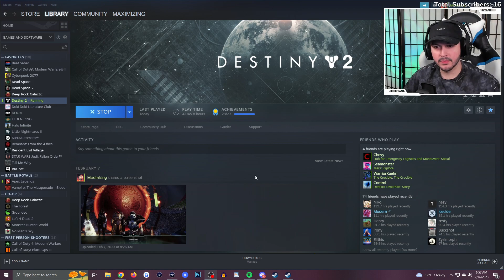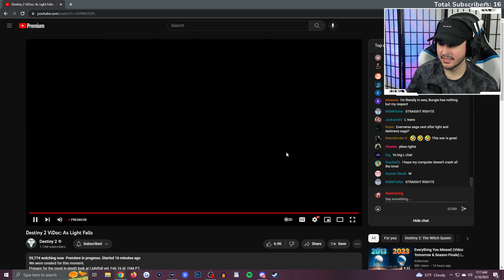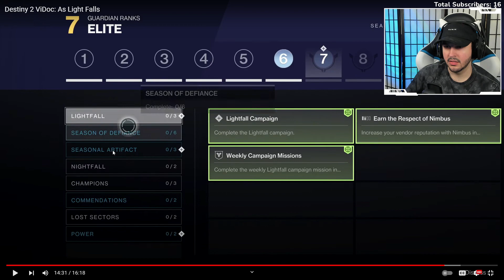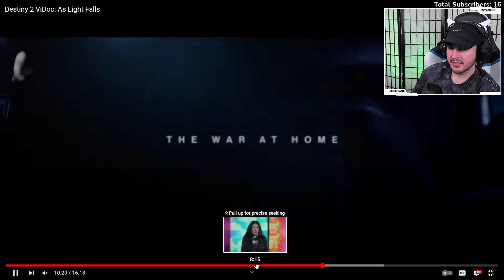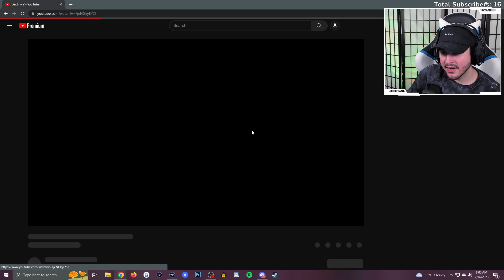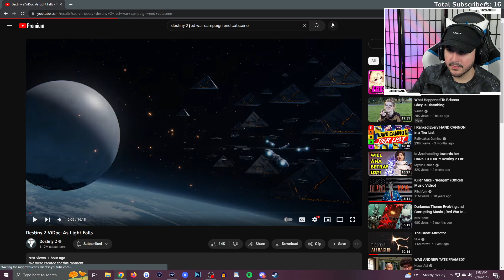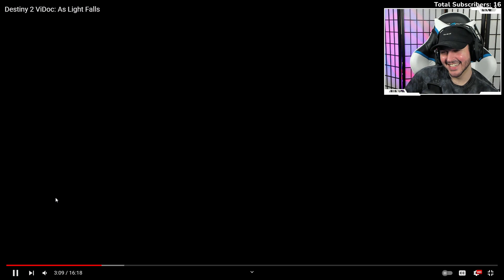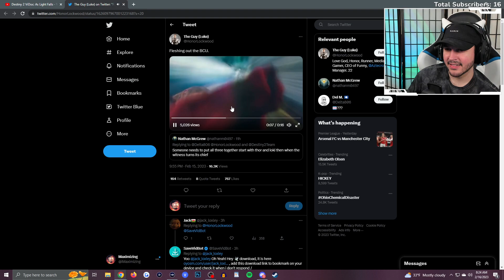Destiny 2: Lightfall ViDoc Reaction and Breakdown Stream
Here's the VOD of me and my clanmates reacted to the Bungie ViDoc "As Light Falls" and us analysing the footage for anything notable afterwards :)
Timestamps:
Stream Start: 0:00
ViDoc Initial Reaction: 19:08
ViDoc Breakdown: 35:41

Stream Outro Song: Tobu - Sweet Story